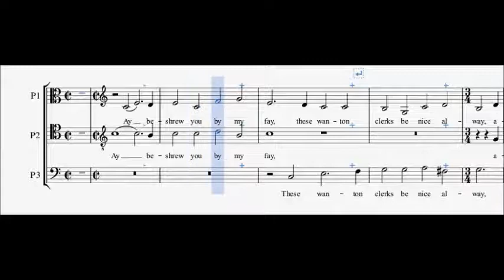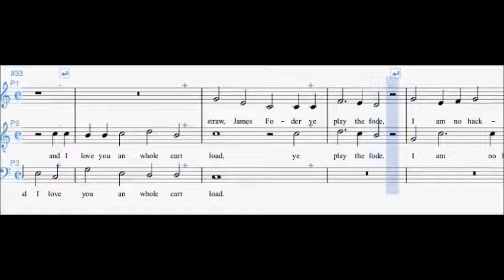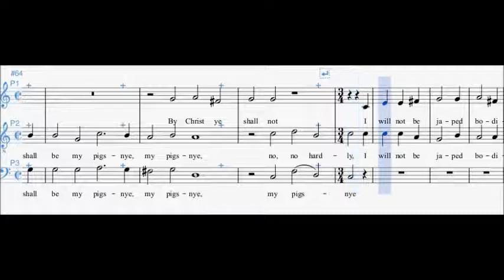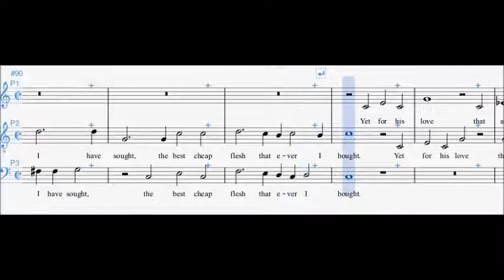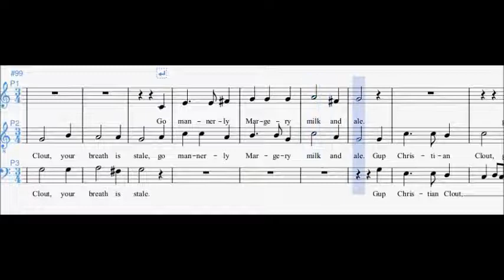Mannerly Margery Milk and Ale - William Cornysh - Tenore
Title: Mannerly Margery Milk and Ale
Composer: William Cornysh
Lyricist: John Skelton

Spartito tutorial per Tenore

Number of voices: 3vv   Voicing: ATB
Genre: Secular, Partsong

Language: English
Instruments: A cappella

TESTO:

AY, besherewe yow, be my fay,
This wanton clarkes be nyse all way ;
Avent, avent, my popagay !
What, will ye do no thyng but play ?
Tully valy, strawe, let be, I say !
Gup, Cristian Clowte, gup, Jak of the vale !
With, Manerly Margery Mylk and Ale.

Be God, ye be a praty pode,
And I loue you an hole cart lode.
Strawe, Jamys foder, ye play the fode,
I am no hakney for your rode ;
Go watch a bole, your bak is brode !

I wiss ye dele vncurtesly ;
What wolde ye frompill me ? now, fy !
What, and ye shalbe my piggesnye ?
Be Crist, ye shall not, no hardely ;
I will not be japed bodely !

Walke forth your way, ye cost me nought ;
Now haue I fowned that I haue sought,
The best chepe flessh that euyr I bought.
Yet, for His loue that all hath wrought,
Wed me, or els I dye for thought !
Gup, Cristian Clowte, your breth is stale !
Go, Manerly Margery Mylk and Ale !

🎼    Spartiti Tutorial
🎻    Biografie di Musicisti
📚    Approfondimenti